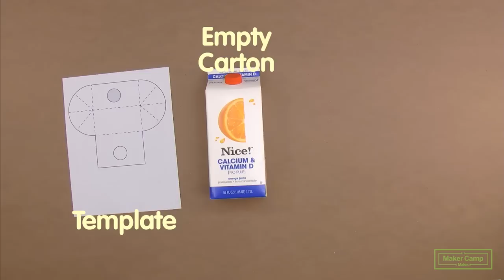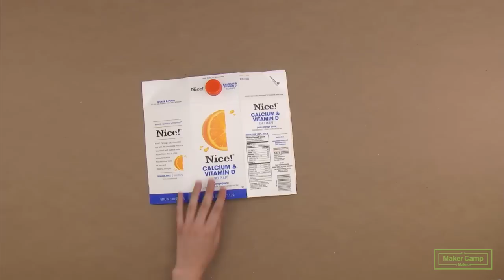Maker Camp 2015 - How to Make Mylar Moon Boots and Exploring Far-Out Trashion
In the Far-Out Future, the non-recyclable materials in the landfills of today may be one of our most valued resources. For our Trashion Day, we try on a few of our favorite hacks for upcycling unwanted stuff into high design and useful accessories.